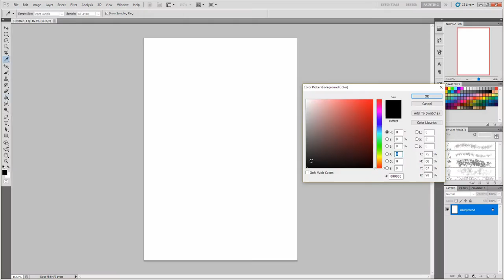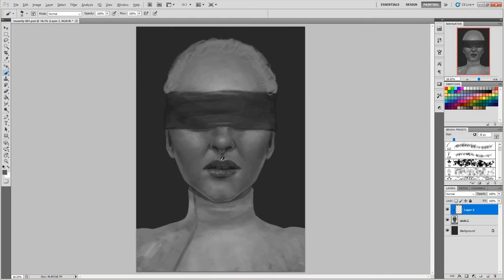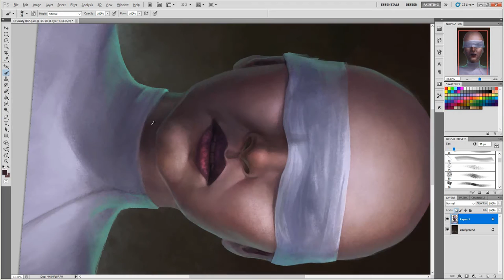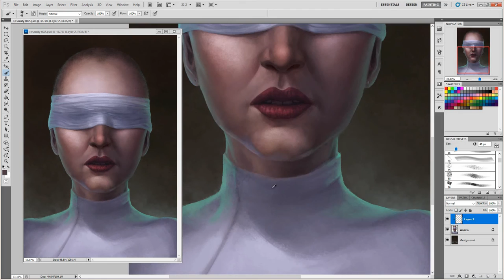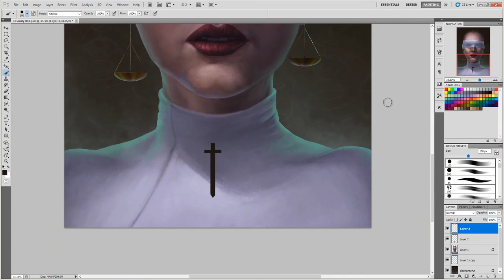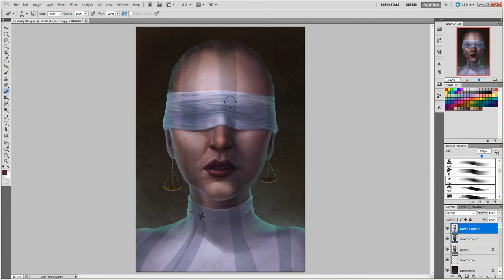"Insanity" Speedpaint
Take care~